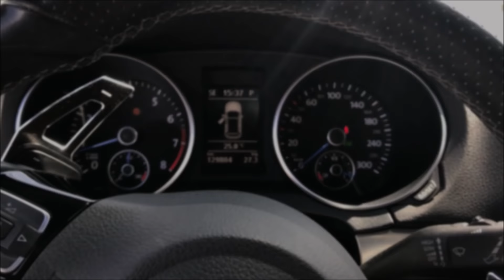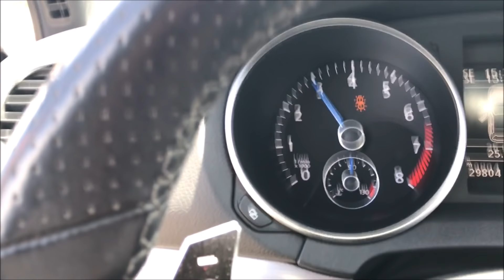VW GOLF R - 3XX CV !!! Será melhor que o Cupra R?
Boas pessoal, aqui temos mais um video, um VW Golf R. Adoro este carro, será melhor do que o Cupra R???

Queres enviar alguma coisa para fazer review no canal, aqui tens a minha morada :)
Paulo Rocha
Avenida Dr. Fernando Aroso 676
4450-663
Leça da Palmeira